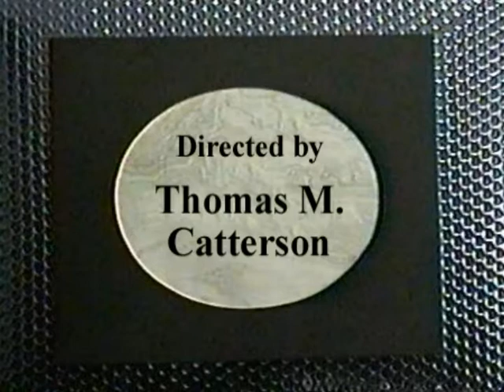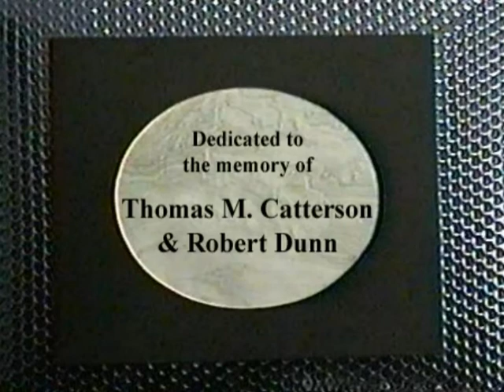Poet to Poet w. Robert Dunn (Monty Delaney / featured guest)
It was one of the earliest cable TV shows in America.  Each original episode was a half-hour long, with   poets or musical guests performing their work within the context of an interview format.  Poet To Poet was hosted by Robert Dunn, directed by Thomas M. Catterson; technical staff was Anthony Scarpantonio and Leigh Harrison; theme music was composed by either Bob Perfetto or John Todras.  This episode's guest:  Monty Delaney, taped circa 1994, at Moose Lodge #14, Richmond Hill, NY.